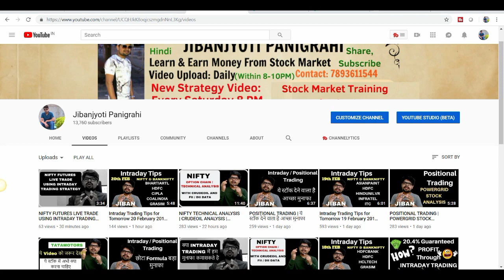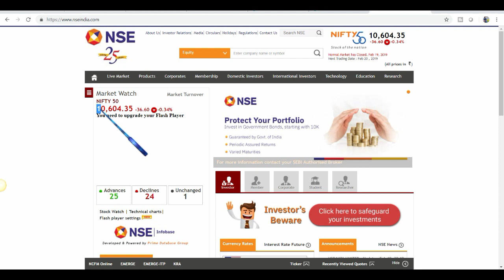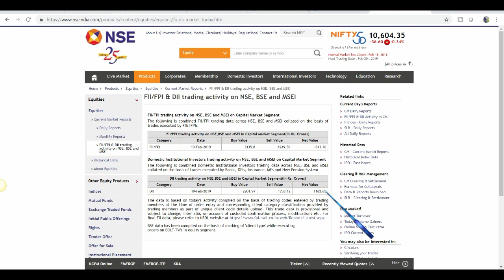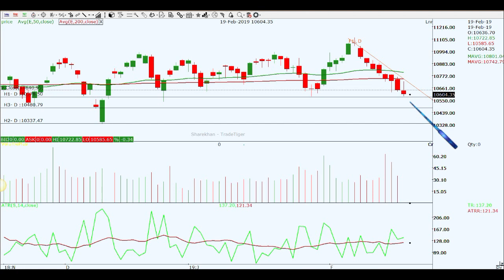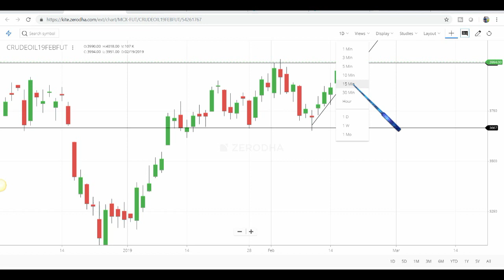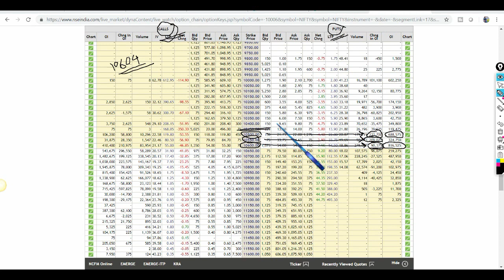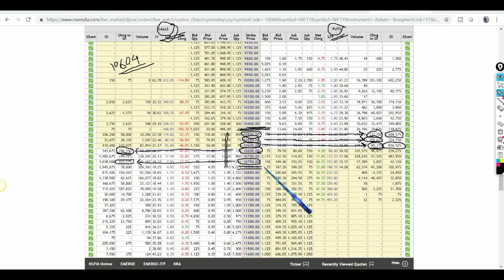NIFTY TECHNICAL ANALYSIS | OPTION CHAIN ANALYSIS | CRUDEOIL MOVEMENT